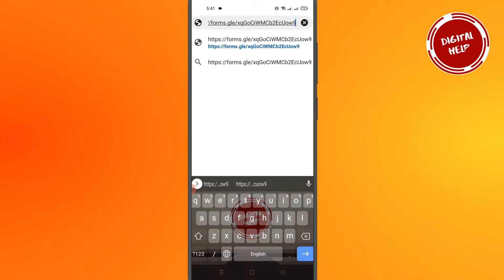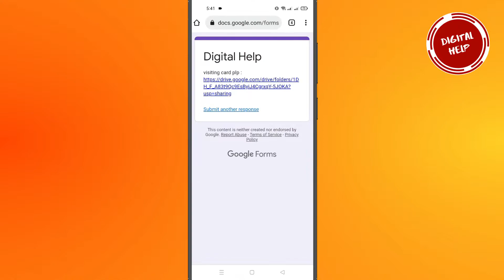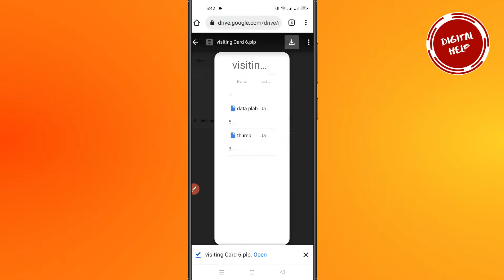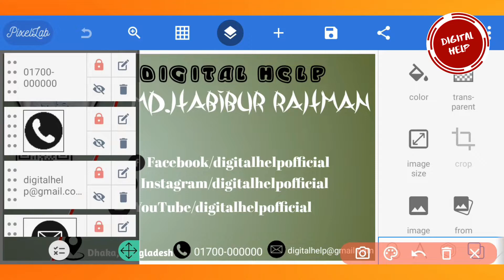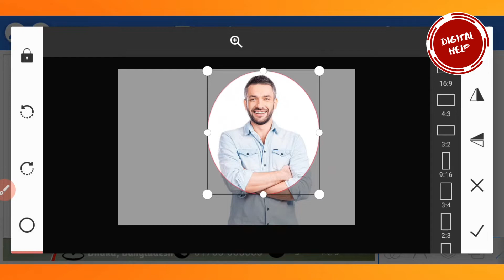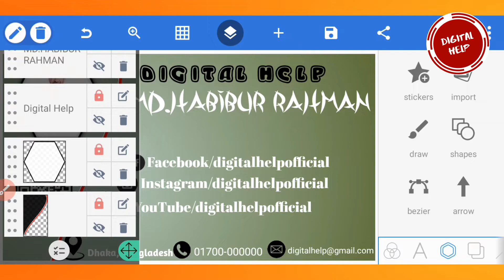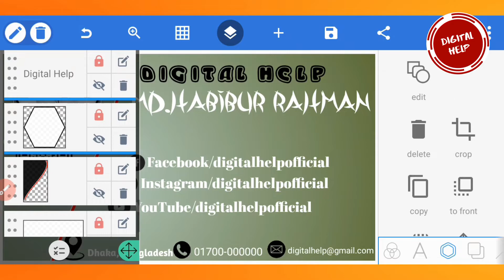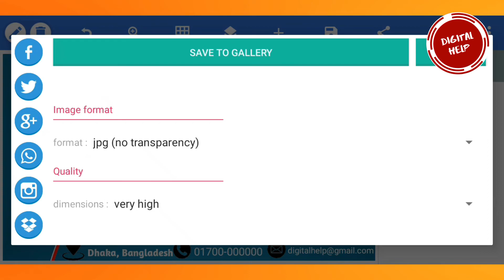How To Make Visiting Card In Pixellab ।। Tutorial In Bangla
Hello Friend 😊😊😊😊